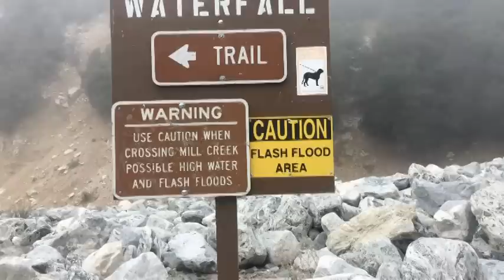BIG FALLS HIKING DAY TRIP | 5.9.15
Recently I went hiking with my family up to a waterfall called Big Falls up in Big Bear. I decided to vlog it cause why not?! I love you guys! xoxo
- Jaclyn Angle

I LOVE YOU SO MUCH! xoxo

If you see this, comment VIDEO IDEAS!!!